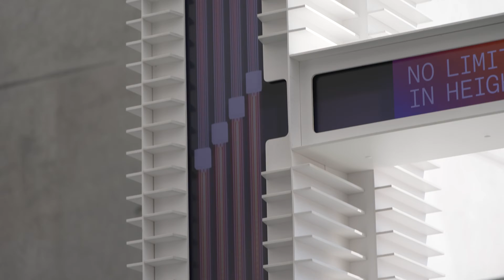MULTI: The World's First Ropeless Elevator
From the World of Innovation, we visited MULTI, the world’s first ropeless elevator, in Germany to explore its technology innovation.